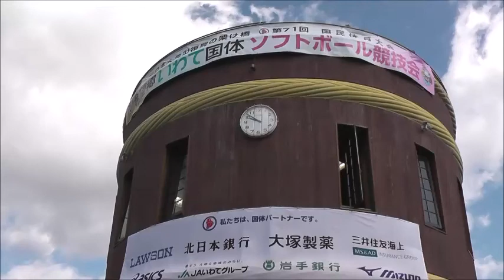2016年10月4日希望郷いわて国体ソフトボール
希望郷いわて国体ソフトボール競技は、花巻市石鳥谷ふれあい運動公園が会場。一度に8試合実施が可能な大規模グラウンドで、成年男女少年女子が行われました。